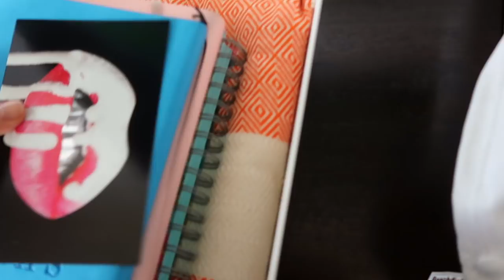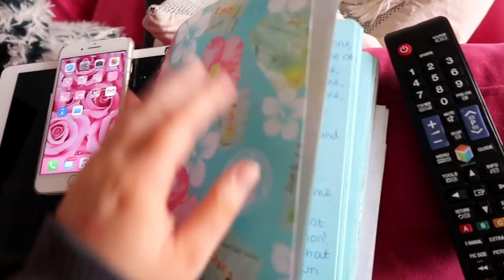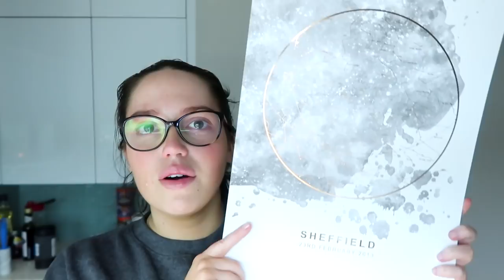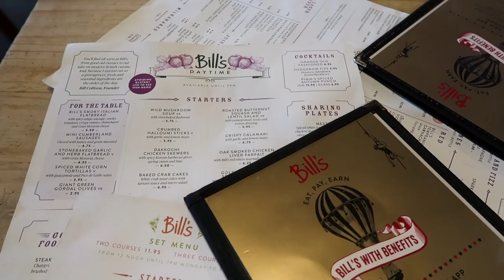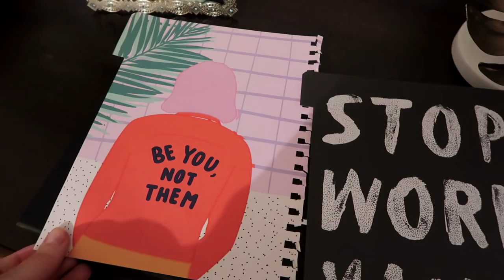VLOG : DANCE MAT QUEENS 👑